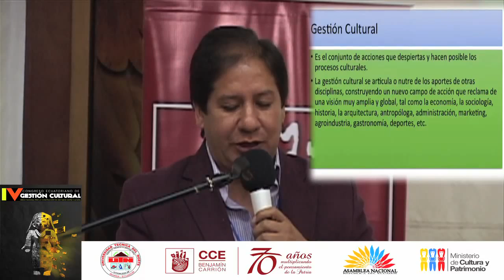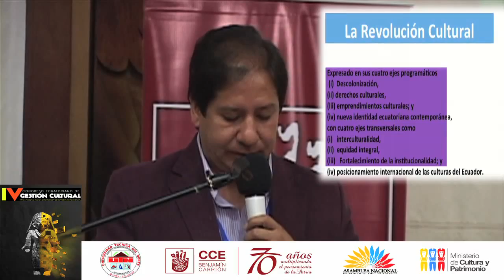Iván Zambrano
IV CONGRESO ECUATORIANO DE GESTIÓN CULTURAL

MINGA NACIONAL PARA LA CONSTRUCCIÓN DE UNA NUEVA MATRIZ CULTURAL

MESA TEMÁTICA 6:

LA GESTIÓN CULTURAL FRENTE AL CAMBIO DE LA MATRIZ PRODUCTIVA

Expositor:

UNIVERSIDAD TÉCNICA DEL NORTE

Auditorio Agustín Cueva
IBARRA – ECUADOR